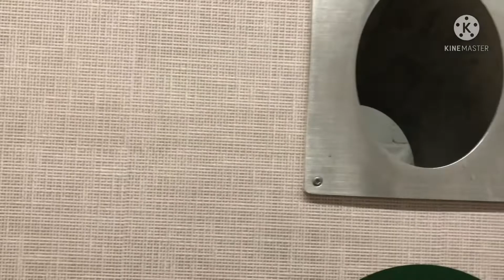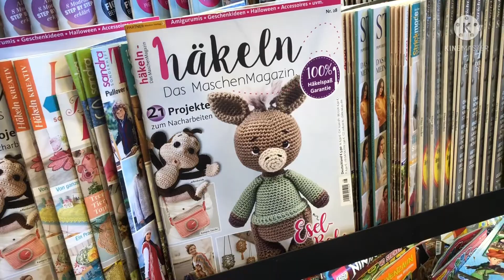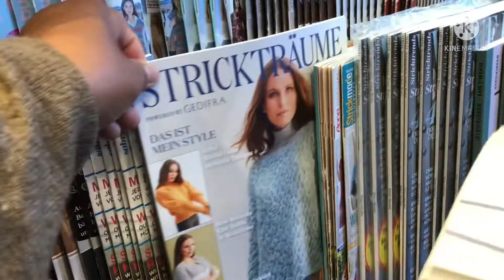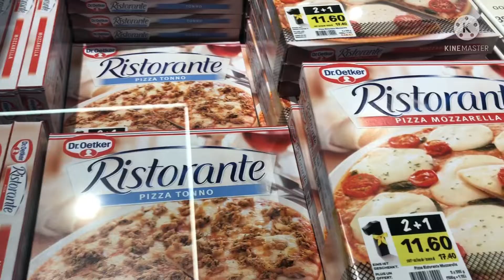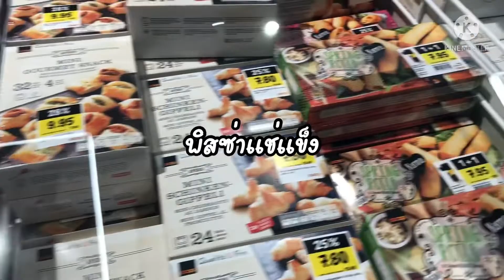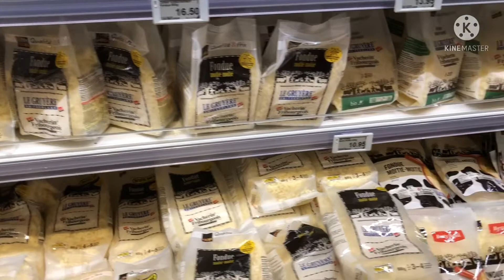EP.12 ไปจ่ายตลาดซื้อของเข้าบ้าน แวะร้านดอกไม้ ดอกไม้ฤดูใบไม้ร่วงสวยมาก(2021)ดอกไม้ฤดูใบไม้ร่วง